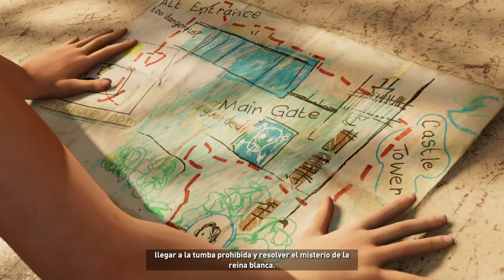Shadow Of The Tomb Raider | Capítulo 5